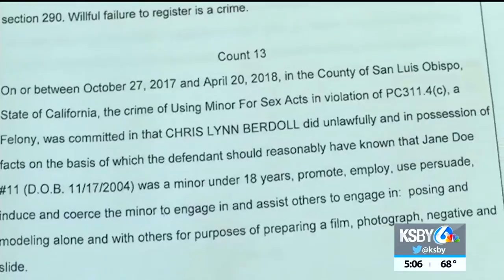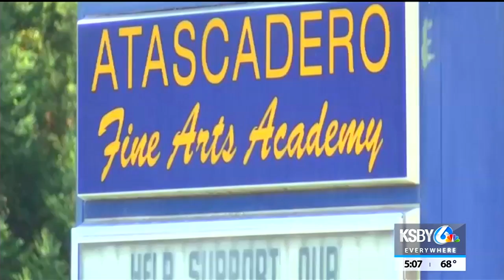State Commission on Teacher Credentialing looks into Chris Berdoll case